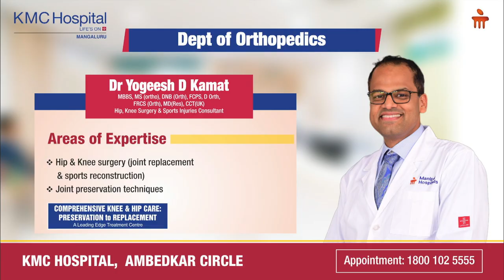Dr. Yogeesh D Kamat | Techniques to Joint Replacement Surgeries |Full Knee Replacement Surgery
“There are a lot of structures in the joint that can get damaged and can be made to regenerate by specific techniques”- Dr. Yogeesh D Kamat, Consultant- Hip and Knee Surgeon, KMC Hospital, Mangaluru

Watch Dr. Yogeesh D Kamat highlight the alternate techniques to joint replacement surgeries( full knee replacement surgery), types of knee replacements, Disadvantages & advantages of knee replacement surgery especially for those whose onset of arthritis is very early on in their lives.